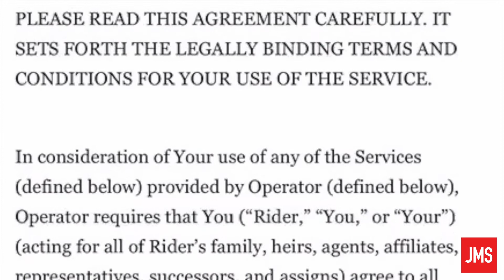Electric Scooters: Are They Hazardous or Helpful?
Electric scooters have proven to be popular among those interested in rentable public transportation, however, there are far more dangers to them especially in a relatively unregulated industry.